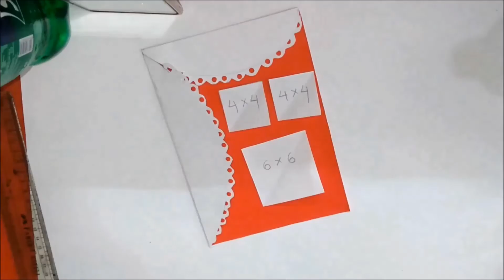Teacher's Day Card Making | How To Make Easy Teachers Day Card Making